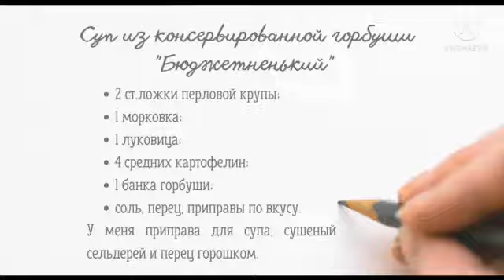Суп из консервированной горбуши "Бюджетненький"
Что мы едим сегодня?
У нас простой и вкусный суп из консервированной горбуши.
Смотрите видео. Дальше будет интереснее... Мы растем и развиваемся.

Суп "Бюджетненький":
2 ст.ложки перловой крупы;
1 морковка и луковица;
4 средних картофелины;
банка консервированной горбуши;
соль, перец, специи по вкусу (у меня сушёный сельдерей и приправа для супа);
2 литра воды.

Сначала поставила варить перловку до полуготовности. Морковку порезала тонкими полукольцами, залила водой, добавила приправы и поставила варить. Через 15-20 минут положила перловку и лук. Ещё через 5 минут добавила картошку, порезанную соломкой, жидкость из банки с рыбой и саму рыбку. Горбушу можно не измельчать и положить так, но я убираю косточки и дробью её вилкой.
Приятного аппетита.

P.S. Данный вариант достаточно диетический. Так полезнее, а нам ещё и вкуснее🧐. Для любителей жирненького очень вкусно добавлять в этот суп морковь с луком в виде поджарки.